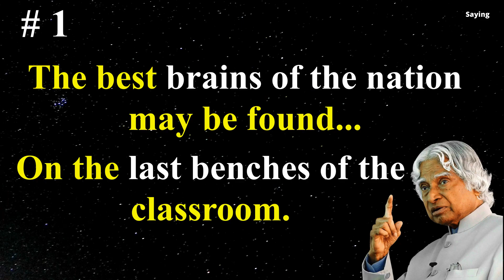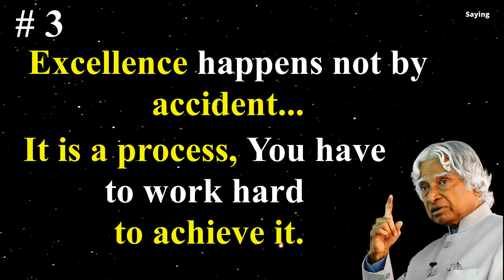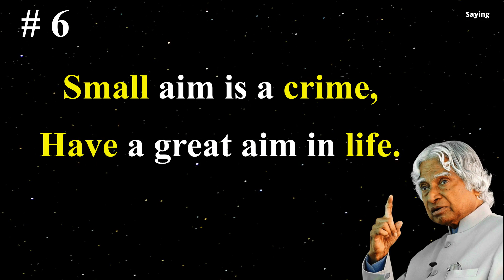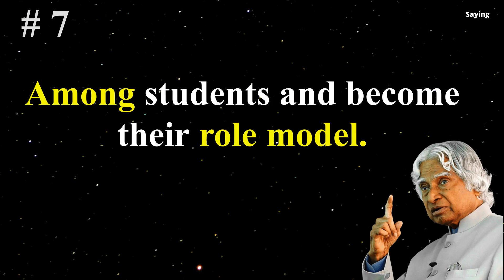👋7 Best Quotes For Students On Education || 🫡APJ Abdul Kalam🫡 Motivational Quotes || Saying🤟❣️